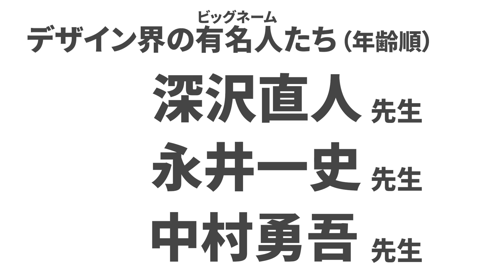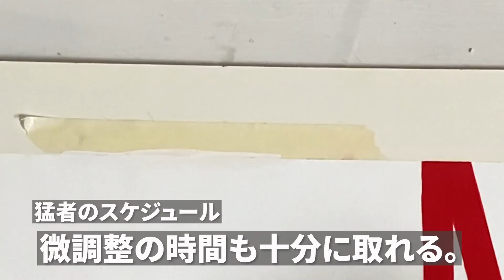【美大入試】統合デザイン色彩構成満点”りりこさん”2016入試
何かと話題の人気学科
多摩美術大学統合デザイン入学試験色彩満点！！
その実力とは…。

2016年度多摩美術大学
統合デザイン学科入試色彩
【問題】

立方体および面状の物体を組み合わせて構成表現をしなさい。

【条件】
・面状の物体とは、例えば、板、紙、布などの平面的な物体を指す。

・立方体および面状の物体には、素材の特性に応じた変化を加えてもよい

・立方体および面状の物体の個数は自由。

・立方体および面状の物体以外のものは加えてはならない。

・白く塗りたい部分も白で塗り、未完成でないことを示すこと。

・用紙の中央、450ｍｍ × 350mmを画面とし、用紙の方向は自由とする。

↓絵の具基本セット

↓オススメの鉛筆ケース

↓まいけるが部長を務める執行部のwebサイト
　これまで描いた絵がアーカイブされています